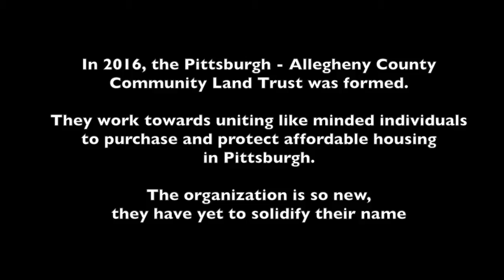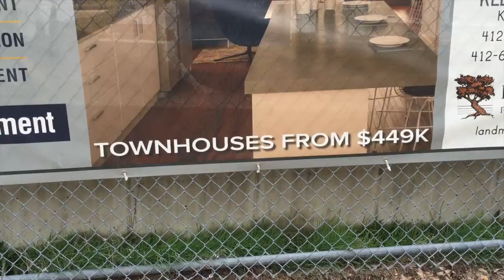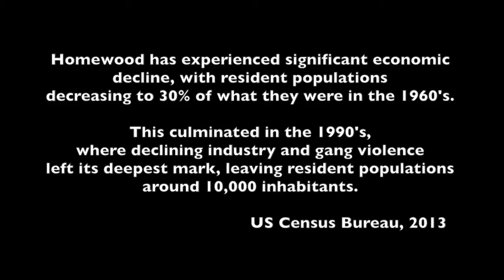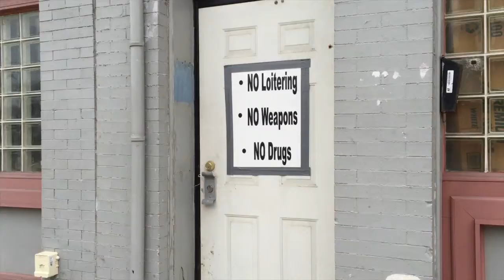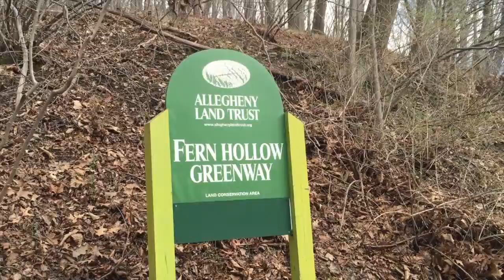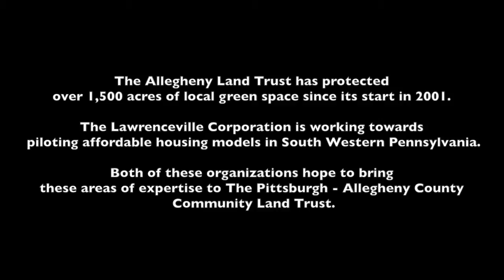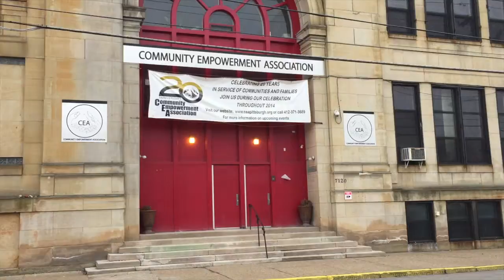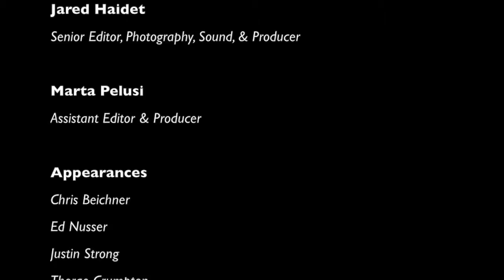Breathing Room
The basic objective of conservation land trusts, as exemplified by the Allegheny Land Trust, is to preserve green spaces such as parks and conservation areas. Community Land Trusts apply this principle to the goal of sustainable community development, by putting more control over land use directly in the hands of community members. One of the main goals is controlling the affordability of new housing built on open land in a neighborhood. But in a broader sense, community members are empowered to control which land will be developed in which ways. For example, would the community prefer to leave some land open for gardens, parks or other open spaces? Our film tells the story of the Pittsburgh Community Land Trust, a new organization which aims to place these choices in the hands of local community organizations. For the purpose of the film, we focused primarily on two of the Pittsburgh neighborhoods which have representation on the newly formed Board - Lawrenceville and Homewood. Each of these communities has its own unique history and character, yet at the same time share the common goal of affordable rents for both residents and local businesses.

We produced this short film in conversation with the several members of the Founding Board of the Pittsburgh Community Land Trust (CLT):  Chris Beichner of the Allegheny Land Trust, Ed Nusser of The Lawrenceville Corporation, and Justin Strong, owner of Strong II Cleaners in Homewood. In addition, we interviewed Therae “LaLa”  Compton, employee of Birdy’s Restaurant in Homewood.

This film was created as part of a larger collaboration between graduate students in sustainability at Chatham University and the Thomas Merton Center in Pittsburgh. The collaboration demonstrated the ways in which groups/individuals are pursuing social justice & sustainability in the City of Pittsburgh. The project was advised by Dr. Crystal Fortwangler and Wanda Guthrie of the Thomas Merton Center.